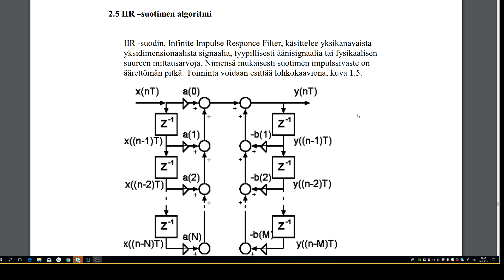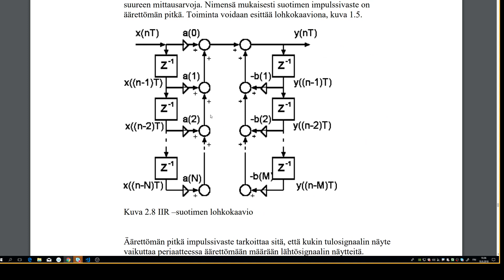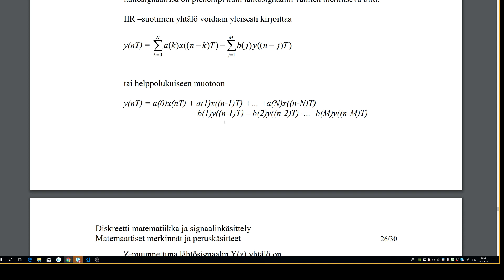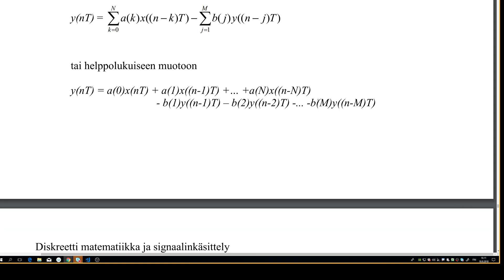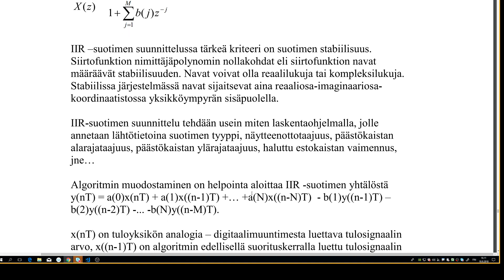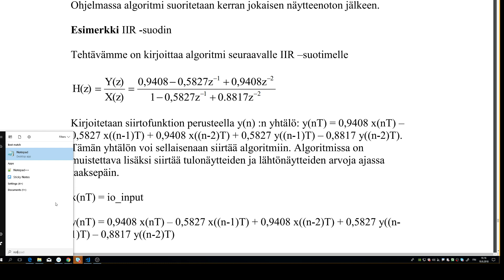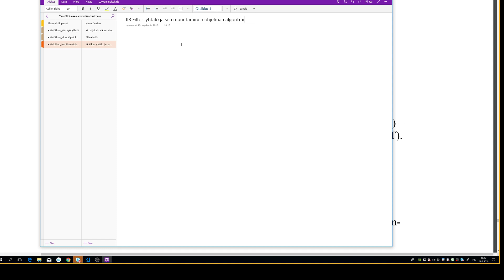DSP10 s18 IIR AlgoritmiOhjelmaan1 2018 09 10 17 59 09